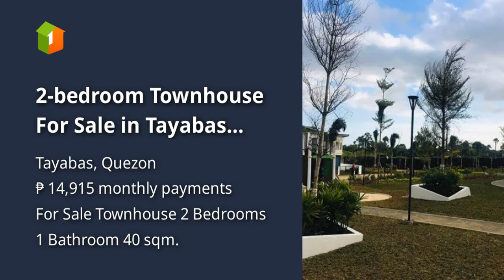2-bedroom Townhouse For Sale in Tayabas Quezon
2-bedroom Townhouse For Sale in Tayabas Quezon
House Type: Townhouse
Number of Bedrooms: 2
Number of Bathrooms: 1
Floor Area in sqm: 40 sqm.
Lot Area in sqm: 48 sqm.